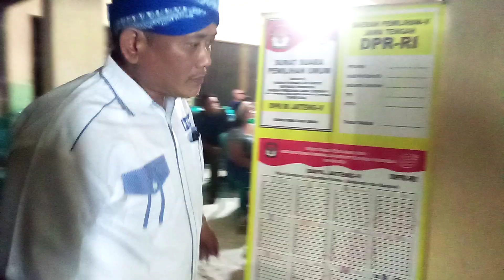Al Amin Optimis Menangkan DPR RI Jateng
Cukup beralasan jika Caleg DPR RI dari fraksi PAN Solo Dapil V Jateng H Al Amin SE yang meliputi daerah pemilihan Solo, Sukoharjo, Boyolali dan Klaten ini optimis dan yakin sekali jika dirinya mampu merebut kursi di DPR RI. Pasalnya, setelah adanya pembenahan dan perbaikan perbaikan partainya yang kini lebih baik dari 5 tahun lalu. "Alhamdulillah...dengan adanya perbaikan di sana sini akan PAN, menjadikan saya pribadi optimis mampu merebut kembali kursi di DPR RI!" tegas Al Amin SE di sela sela acara pembekalan saksi di wilayah Kecamatan Jebres, Solo.